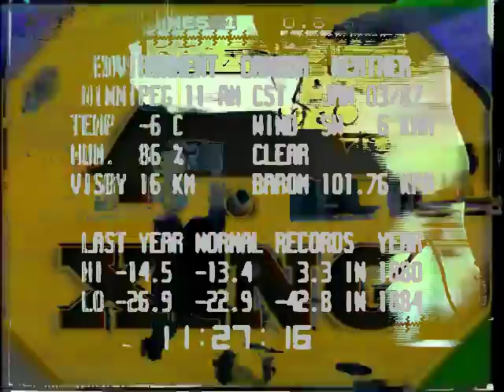Impression will never be colorful